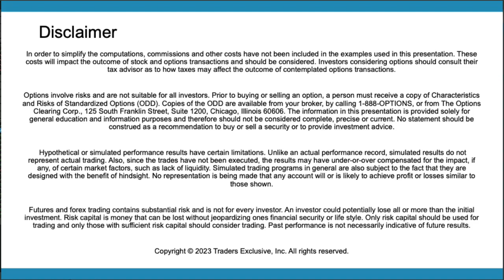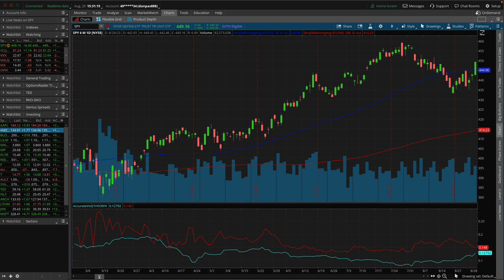JOLTS Report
Market Taker Mentoring's Investor Workshop: See how to generate additional income from assets that you probably already own, register